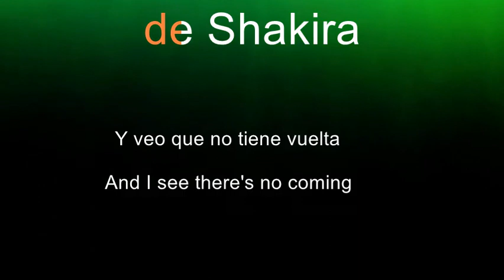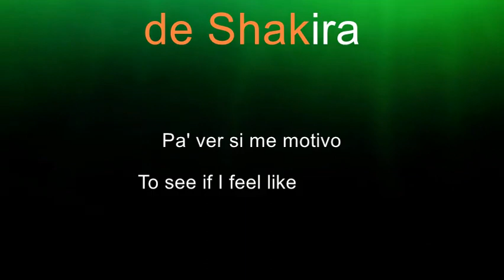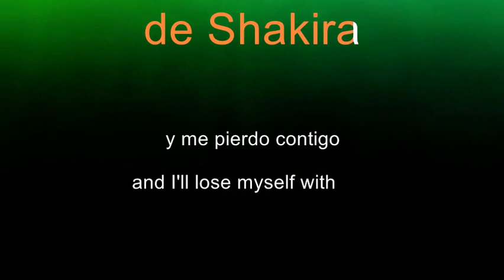Shakira – Nassau with Lyrics in English